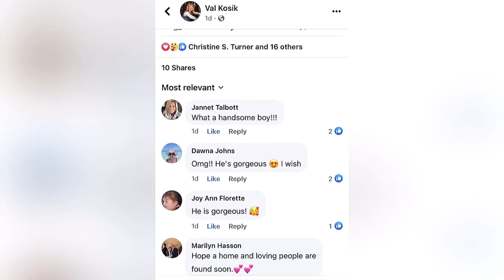Buddy’s Tale Part 1 🦁 Homeless Cat Story.✨❤️✨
Artists

The Police. Sting.

Song 1 🎵 Every Breath You Take👍

Song 2. Rapido. ILario Schanzer.👍

We are posting all 9 of Buddy’s videos from Ron F channel.
If you’ve seen them before you can skip them.
Please watch the entire video otherwise if they are played for a short time that ruins the viewer watch time.

Thanks 🙏